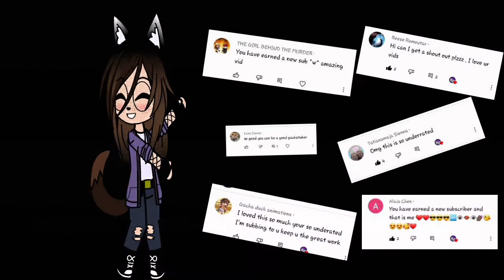any video ideas//for the subs//✌♥️